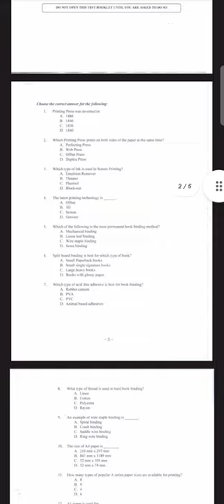SIKKIM PUBLIC SERVICE COMMISSION PRINTING & STATIONERY SALESMAN COPY HOLDER PAPER-II 2022